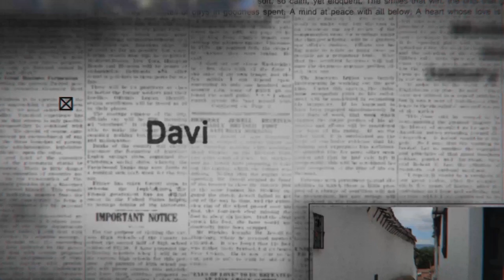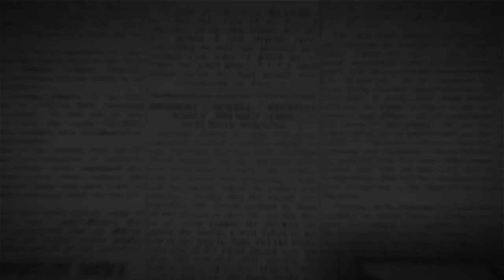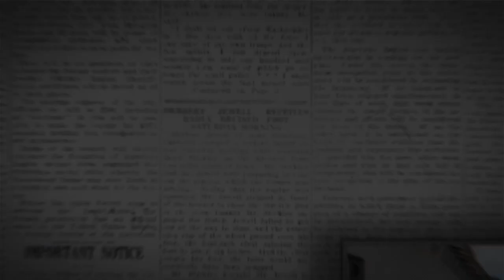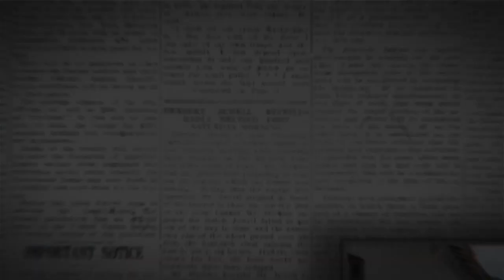DAVID TIENE LA PALABRA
¡Síguenos para no perderte ninguno de nuestros programas! 📺💻
aquí en 𝐂𝐚𝐧𝐚𝐥 𝐆𝐮𝐚𝐧𝐞𝐯𝐢𝐬𝐢ó𝐧. ¡No te lo puedes perder!